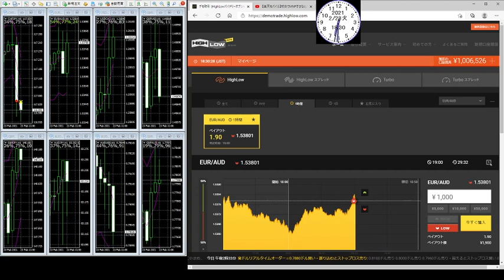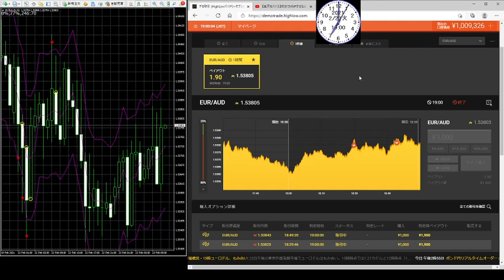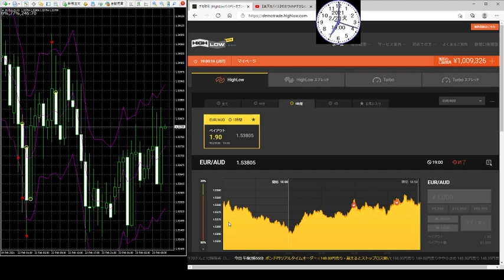人類が裏で手を広げて稼げることを妨害するのでデモ口座で半間巌先生が無限に稼げること証明しています、日に２回ぐらいの取引いたします、ここのところ生公開は負けなしです。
生発信は法律違反にならないように投資中は遅らせて発信しています。
投資で稼ぐ能力は自動車の運転を正しく出来るかぐらいで十分稼げますが直に御金を稼げるので保安の仕事が１０倍以上しておかないと稼げません。
私は一般人ではありません天皇やエリザベス女王より古い貴族です。
世界国の大統領より権限が世界国全体に一番に高い地位となっています。
ＮＨＫ紅白歌合戦などの芸能人事務所は経営していましたが私は芸能人ではありません。
半間家の本家貴族です。（保安力が誰より余裕がなく注意が必要です。）
１９歳で日本将棋連盟厚木支部（県中央新聞主催）にて厚木市将棋名人を受賞し大きく新聞にのる。
注意することは人間は強肉食生物で力が弱いと都合が悪いと契約も法律も守らない事です、また私以外の人間はすべて一人で話したり聞いたり出来ない低い知能の生物で他から脳波で教わって話しているだけです。義務教育も人間全員は脳波でかんにんぐとインスタント学習で卒業しているだけで人間はとても頭悪く頭良いように宇宙生物までだまして演技して詐欺して生きている生物です。
また人間でない上の知能生物まで頭教わって人間は利口に見せて詐欺する。